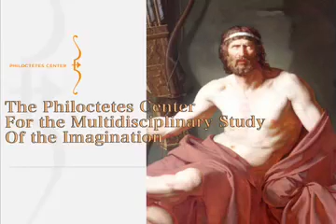Shakespeare: The Man Behind the Plays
Roundtable discussion with Robert Brustein, Alvin Epstein, Eugene Mahon, Ron Rosenbaum, Daniela Varon, and J.P. Wearing.